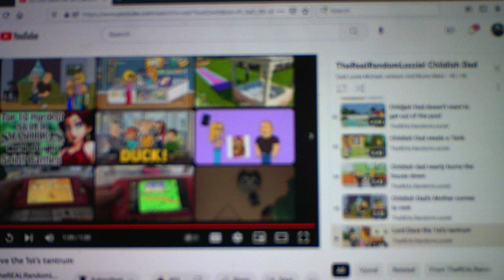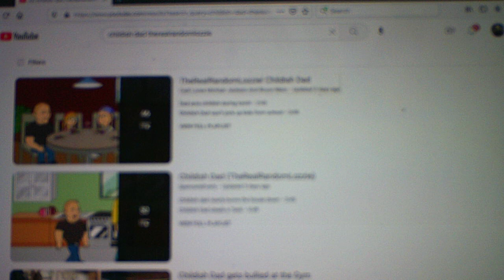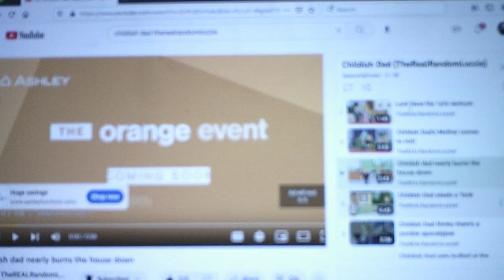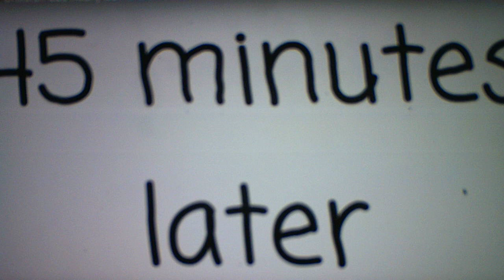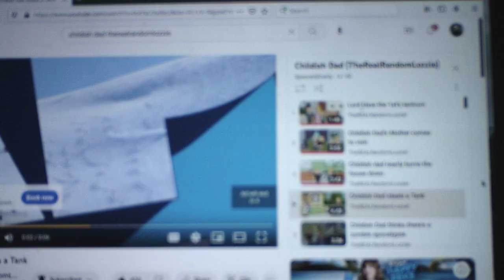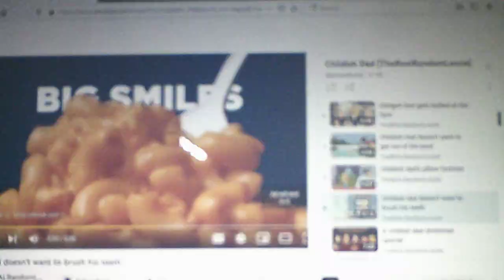Childish Dad Commentary/Reaction Videos TheRealRandomLozzie Videos Part 15